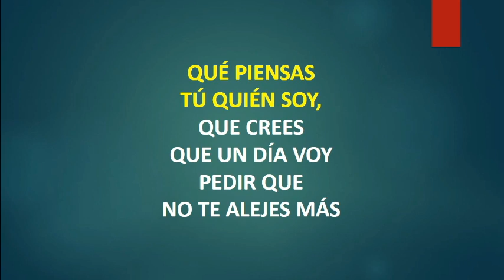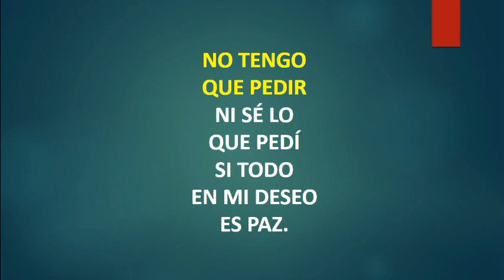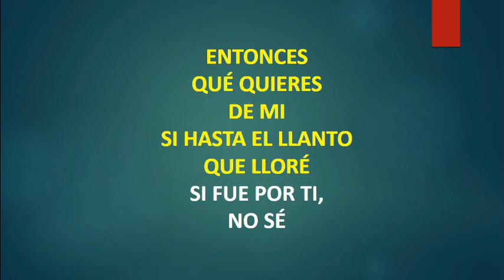Altemar Dutra Que quieres tu de mi